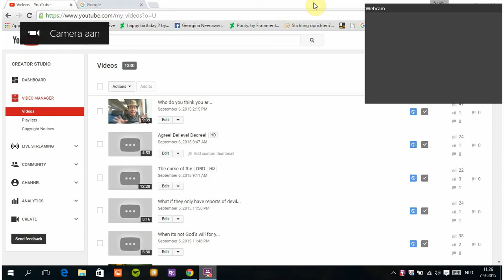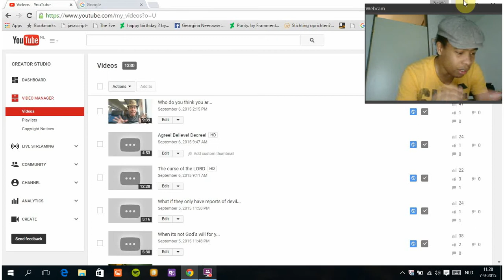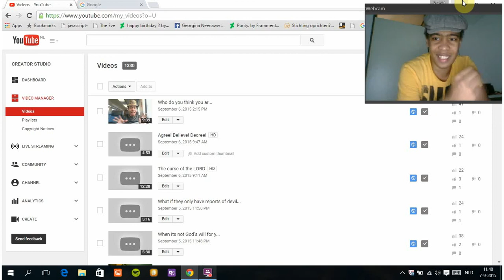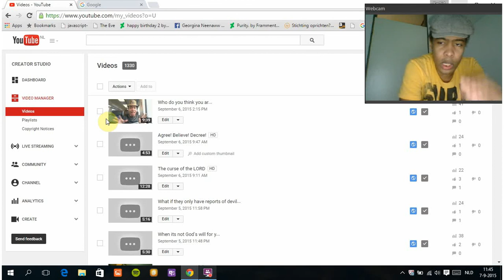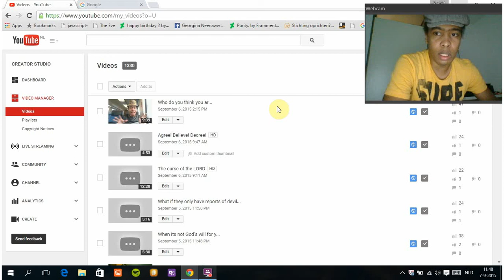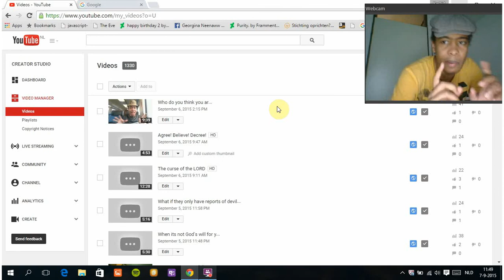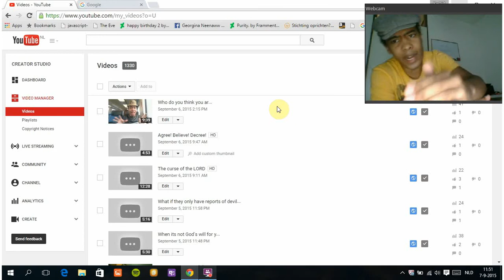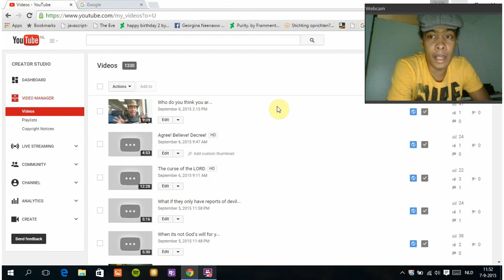Your desires and the power of intercession